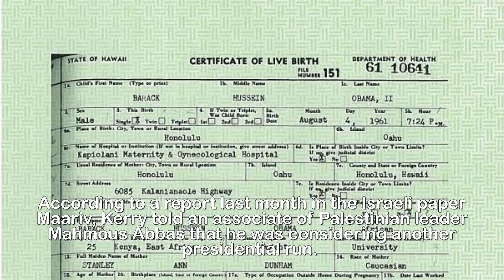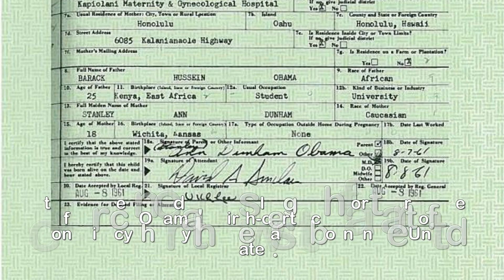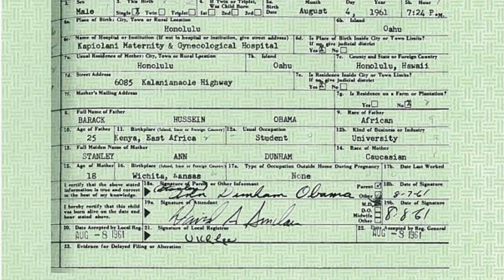John Kerry mocks Trump's weight at D C dinner event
Let's see his 'girth certificate'! John Kerry mocks
Trump's weight after telling friend of Palestinian
president that he might run against him in 2020.Former secretary of state John Kerry took a double-barreled shot at President Trump's weight and penchant for conspiracies at a black tie event over the weekend.Appearing at the annual Alfalfa Club dinner in Washington Saturday, Kerry, the former Obama secretary of state, referenced Trump's recent physical, where the president was found to be in good health but with a weight that scored borderline obese.  'Despite the pressure he’s under, the White House physician says President Trump is in great shape — a trim 239 pounds. Personally, I just won’t believe him until he produces his long-form girth certificate,' Kerry joked.John,Kerry,mocks,Trumps,weight,D,C,dinner,event